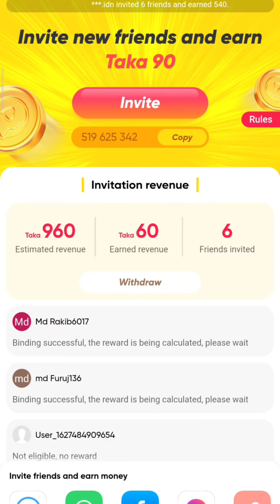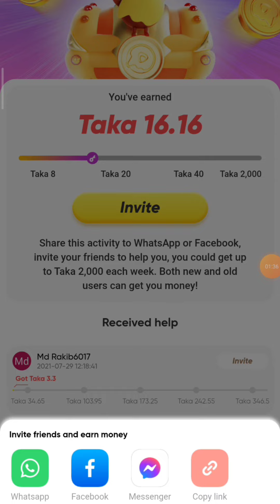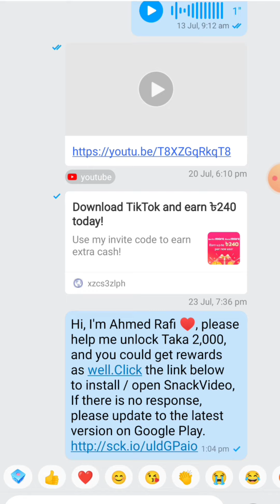Snack video App থেকে ২০০০ টাকা ‌বোনাস | যত খুশি ততবার। Snack video app new update 2021 | income🎁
invite friends and earn up to Taka 2000 each week । snack video 2000 taka ।  যত খুশি । Snack video

invite friends and earn up to Taka  2000 each week ।
snack video 2000 taka ।

Snack video app দিয়ে প্রতি সপ্তাহে ২০০০ টাকা ইনকাম || How to earn money snack video app up to 2000 taka each week

👉👉💠Reffer Code: 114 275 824

snack video app,snack video
snack video 6000 tk earn
snack video update
 snack video
earn from snack video
 snack video app earn
snack video 6000 taka
6000 taka snack video
 earn & tricks
how to earn money from snack video app bangla
 snack video coin trick
snack video earn money
snake video se paise kaise kamaye
 how to earn money on snack video
snack video viral
snack video funny
snack video coins
snack video song dance
earning app bangla
online earning
online earning app
snack video earning prove
 payment bkash 100% working
earn money
online income earn money online app
snack video refer offer
snack video update refer offer
snack video 300tk refer bonus
best online income apps
refer
income
bd
earn money online bd bkash
income app tutorial 2021
অনলাইন ইনকাম
অনলাইন ইনকাম অ্যাপ
survey apps that pay money
earn money online in bangladesh by typing
 snack video থেকে টাকা ইনকাম
snack video apps
snack video official music
snack video official app
snack video official VPN
snack video official apk
snack video id official
snack video id verify
snack video bangla tutorial
how to verify account from snack video, how to use snack video

invite friends and earn money
invite new friends and earn
invite and earn in pakistan
snack video invitation code
snack video invite and earn
6000 টাকা বোনাস
snack vide কতটি রেফার করতে হবে
কিভাবে ৬০০০ টাকা ইনকাম করবো Snack video
snack video theke 6000 tk kivabe income korbo